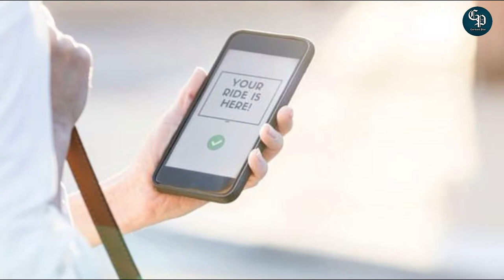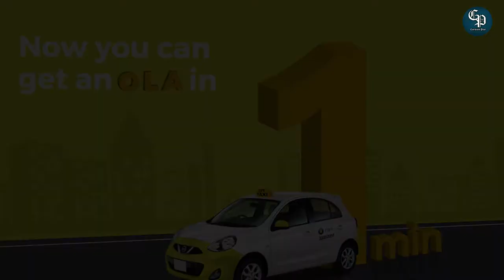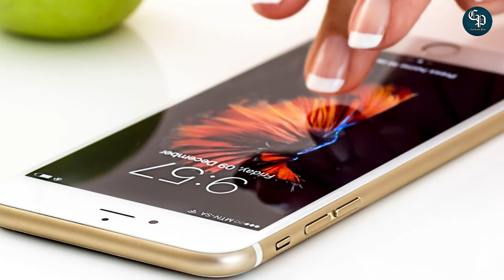Ola Offer : क्र सकते है ola से अब जबरजस्त कमाई, बस होने चाहिए ये डाक्यूमेंट्स फिर पैसा ही पैसा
About Video :-
इस विडियो में बताया गया है की कैसे ola टैक्सी चला कर हम आसानी से लाखो रूपये कमा सकते है|
ola की शुरुवात कब हुई थी?
साल २०१० में शुरू हुई थी ola कंपनी,
चंद घंटो में कर सकते है ola से बंपर कमाई,
ola में खुद तय करे काम करने के घंटे?
ola के साथ कैसे शुरू करे ड्राइविंग?
ola के साथ कैसे अटैच कर सकते है कार?
ola रजिस्ट्रेशन के लिए कितना चार्ज लगता है?
ola पेमेंट कैसे करता है?
ola कार लीज़ पर कैसे ले?
ola कैब से कितने रूपये कमाई हो सकती है?
ola kaise join kre?

About Channel :-

Image And Video Credit :
Canva.com